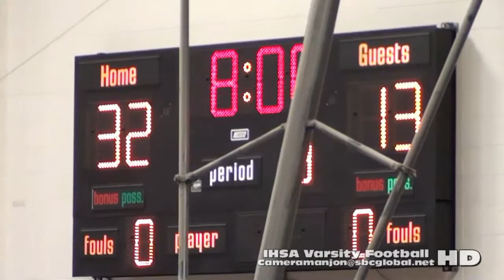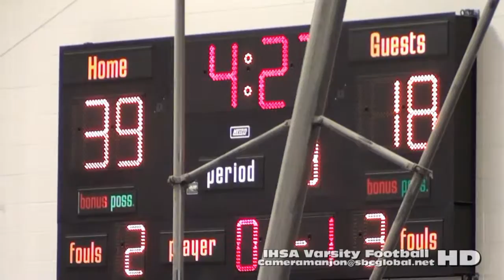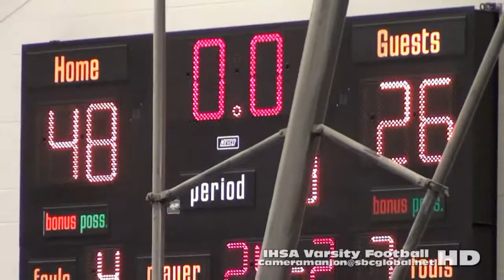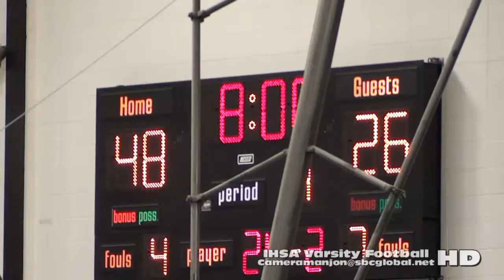* [3] Von Steuben@Fenwick Varsity Basketball3 '15 (Proviso High)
Von Steuben@Fenwick3a (12-26-15) Proviso